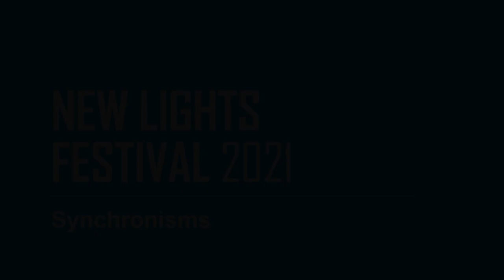Performance 4 // Synchronisms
Beginning with Pulitzer Prize winning American composer Mario Davidovsky’s seminal electro-acoustic work from the 70’s, the programme continues with solo and chamber pieces in a variety of styles.

Synchronisms No. 6  (1970)               Mario Davidovsky
Milda Vitartaite, piano

Pour le Piano et Pianiste        Seungjo Park
Seungjo Park, piano

’The Space in Between’          Nneka Cummins
     1. what is
     2. must be
     3. then decay
Serena Sheane, prepared piano

Improvisation on Karakurenai (by Andy Akiho)

Fantasia in Bb Minor - 'Beyond the Moonlit Sky Lies the Truth’
                                                   David Balica
David Balica piano, Alex Lyon clarinet, Faith Whiteley flute, Floora Valila cello